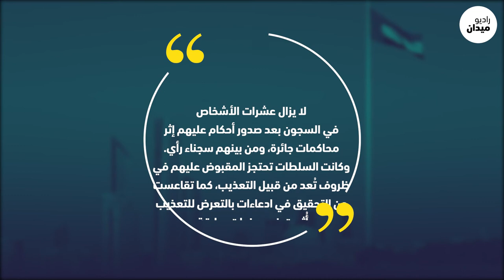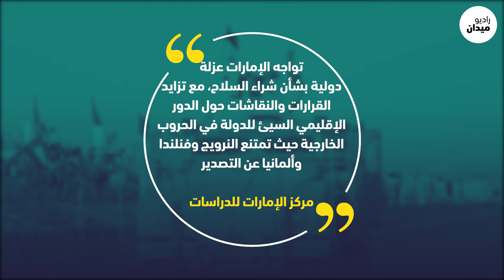جيش من المرتزقة يديره شيطان